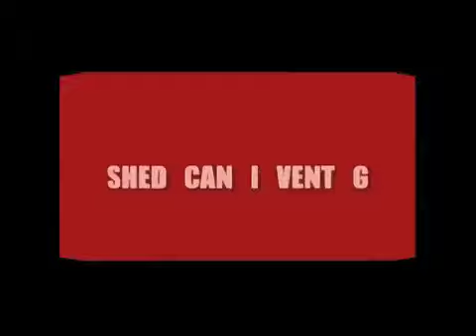Snippets From VENT TV Coming Soon To The Twin Cites!